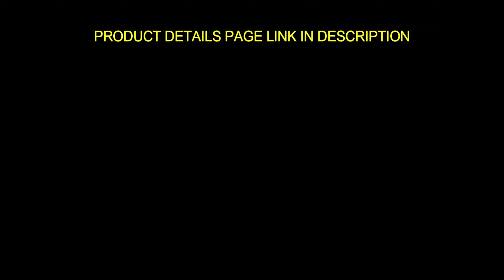GoPro HERO 10 Detailed Camera Review | Best Action Camera GOOD OR BAD? 🔥 New Tech Gadgets 🔥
Tags,
technology news,
tech news,
new technology,
science and tech,
tech news top,
latest tech news,
technology articles,
gadget news,
latest science and technology news,
latest tech,

GoPro HERO10 Action Camera with Free Swivel Clip, Digital, Battery & Shorty Tripod Optical and Digital Zoom (Waterproof, Front & Rear Dual Screen,5.3K60 Ultra HD Video, Black

Brand GoPro
Connector Type Bluetooth, Wi-Fi, USB
Flash Memory Type SD
Colour Black
Special Feature Anti-Shake, Time Lapse, Low Light
Photo Sensor Technology CMOS
Camcorder type Action Camera
Model Name CHDRB-101-CN+BAT+TRIPOD
See less
1 year international + 1 year extended warranty (by local distributor in India). For 1 Year extended warranty please visit gopro.luxurypersonified.co.in. The toll-free number for any assistance-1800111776
Revolutionary Processor: Faster. Smoother. Better. The powerful new GP2 engine changes the game—snappy performance, responsive touch controls and double the frame rate for amazingly smooth footage. Designed specifically for the demanding nature of the GoPro, the GP2 “system on a chip” is by far our fastest ever.
High-Res Photos + Videos, High Frame Rate: Step up to the sharpest-shooting GoPro ever. Upgraded to incredible 23MP photos and 5.3K video resolution at 60fps, HERO10 offers double the frame rate for amazingly smooth motion. Plus, there’s 8x slo-mo at 2.7K and you can pause videos and grab 15.8MP still photos from 5.3K video that look amazing.
Unbelievable Image Quality: Shoot with fine detail, realistic textures and stunning contrast, even in low light. Images look their best thanks to a new water-shedding hydrophobic lens cover that repels water while helping to eliminate lens flare and other artifacts.
HyperSmooth 4.0: HyperSmooth has never been smoother, and it’s easy to dial in the best stabilization at all times. Plus, get even better low-light performance and horizon leveling with a higher tilt limit, so your footage looks perfectly straight when you want it.

Our Recommendations
*Best Smartphones under 15000*
realme 5 Pro
Redmi Note 9 Pro
Samsung M30s
Honor 9X Pro

Mic boya
condenser microphone
phantom power mic
camera 700d
music flower pot
penguin humidifier
Lg monitor
wireless projector
hp deskjet
hp laserjet
my headphone
keyboard mouse
wall stickers
rgb led
mini tripod
main dell laptop
hp laptop